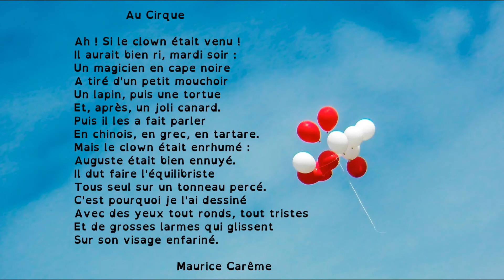Poésie : Le cirque (Maurice Carême). Pour apprendre ce poème en classe ou à la maison.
Découvrez une sélection d'albums pour lecteurs débutants

Poésie "Le cirque" de Maurice Carême pour les élèves de l'école élémentaire, accessible pour le cycle 2 (cp ce1 ou ce2). Vidéo à destination des professionnels de l'éducation, de la petite enfance ou simplement des parents dans le cadre de l'école à la maison.

Le Cirque

Ah ! Si le clown était venu !
Il aurait bien ri, mardi soir :
Un magicien en cape noire
A tiré d'un petit mouchoir
Un lapin, puis une tortue
Et, après, un joli canard.
Puis il les a fait parler
En chinois, en grec, en tartare.
Mais le clown était enrhumé :
Auguste était bien ennuyé.
Il dut faire l'équilibriste
Tous seul sur un tonneau percé.
C'est pourquoi je l'ai dessiné
Avec des yeux tout ronds, tout tristes
Et de grosses larmes qui glissent
Sur son visage enfariné.

Maurice Carême